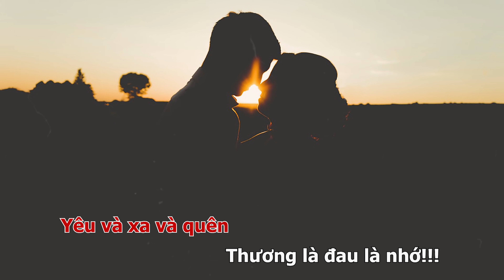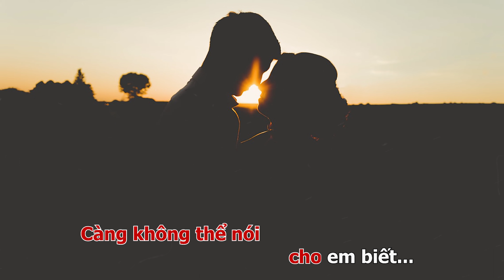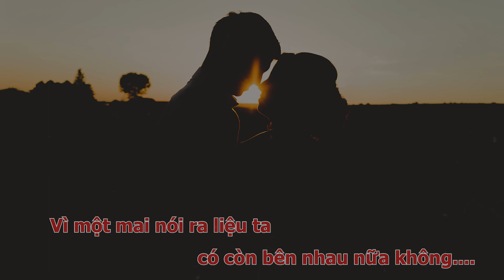ANH CHẲNG THỂ - PHẠM KỲ -karaoke (beat chuẩn )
Anh Chẳng Thể | Phạm Kỳ |